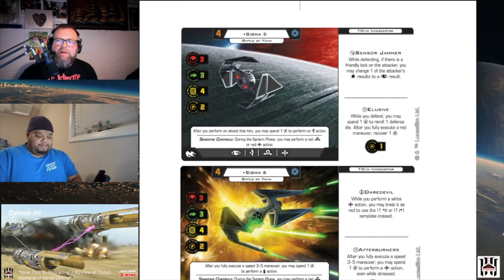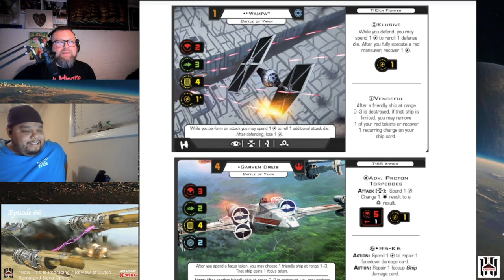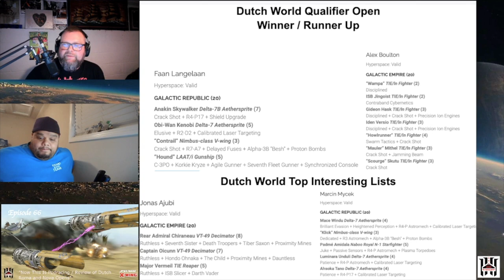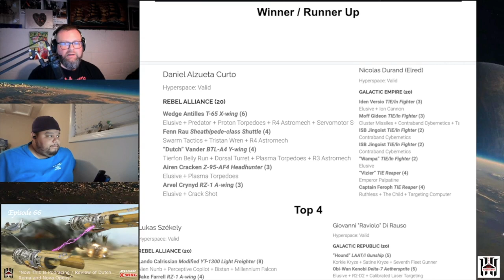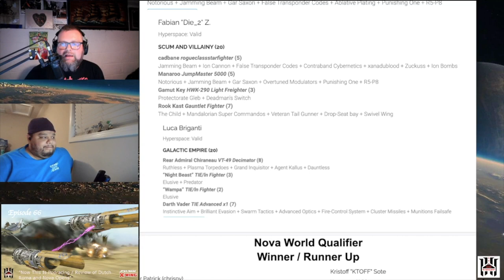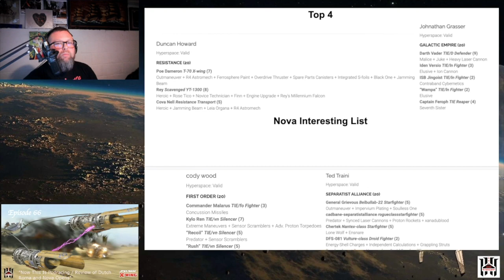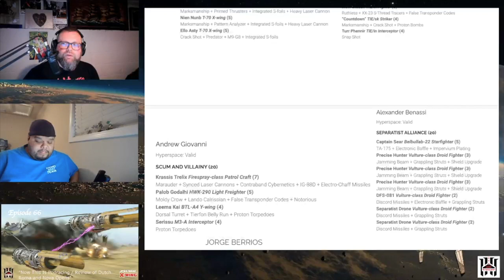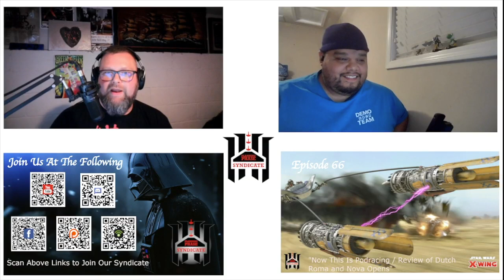Star Wars X-Wing - EP 66 Now This Is Podracing / Review of Dutch Roma and Nova Opens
This episode will be jam packed as we look at three world qualifiers that happened over this past weekend.  We will be examining the Nova WQ, Roma WQ, and the Dutch WQ.  Join us as we review the top 4 lists of each plus some interesting up and coming lists that may have legs as the meta continues to evolve.  Also if that was not enough we will be reviewing the new spoilers we got from AMG for the upcoming Battle of Yavin and Siege of Courasent.

live every Sunday night at 9pm est.